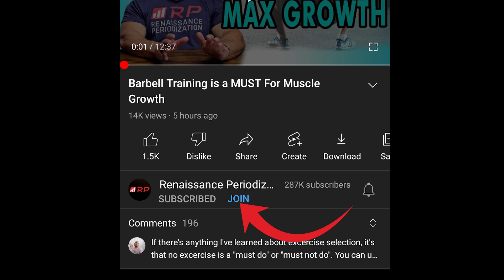Become a Member, Get More Exclusive Content!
By JOINING our channel you can help ensure that we continue to make great content for years to come.  We will also have even more exclusive content just for you!

Priority Membership Perks
- Loyalty badges

Exclusive Video Content Perks
(minimum of 4 extra videos per month)
- Train With Dr. Mike VIDEO
- Advanced Lectures with Dr. Mike VIDEO
- Mike and James answer Member questions VIDEO (now answering member questions only)
- Dr. Mike and IFBB PRO Jared Feather Q & A VIDEO